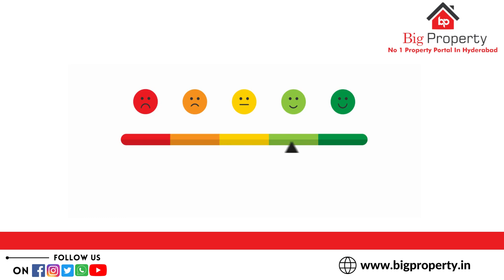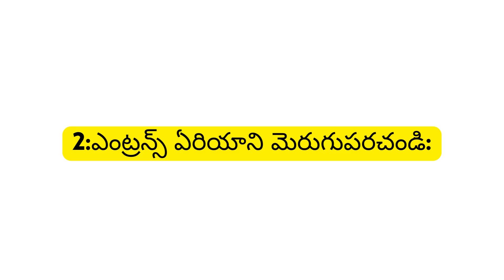10 Top Tips for selling home | Bigproperty Official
10 Top Tips for  selling home | Bigproperty official

We will publish your number directly on our YouTube Channel, Facebook page, and our (website) so that you can get more leads it's used to faster Property sales...

Due to the huge response, I might not be able to take some calls, please ping my WhatsApp number  with all the queries in brief. I’ will try to respond as soon